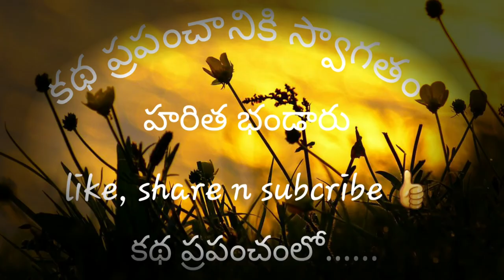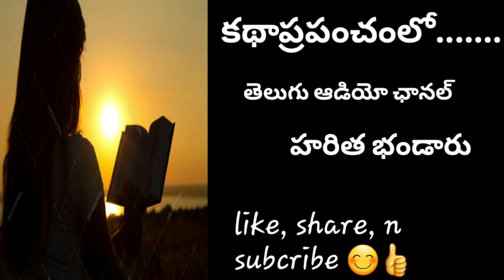illalimuchatlu|manamata manapaluku anduloni kuluku|పురాణం సీత|ఇల్లాలి ముచ్చట్లు|మన మాట మనపలుకు